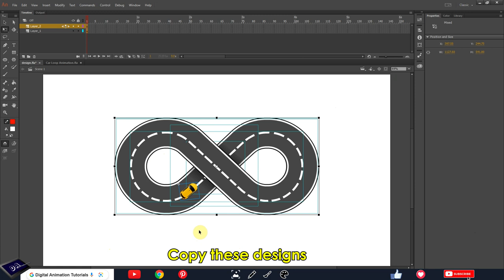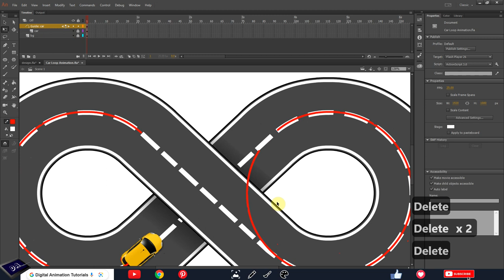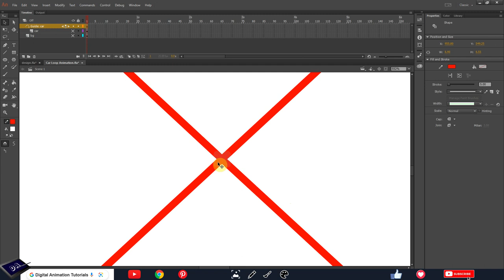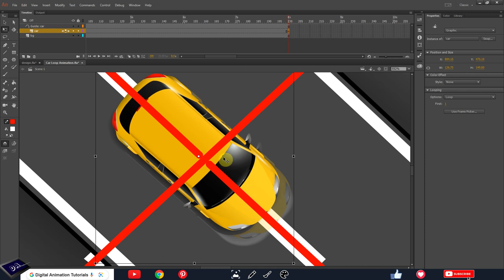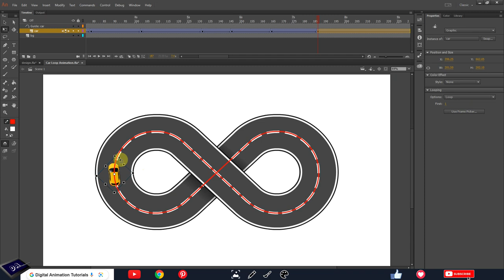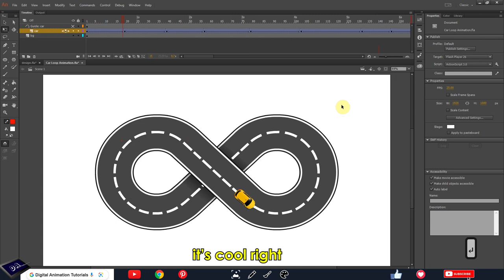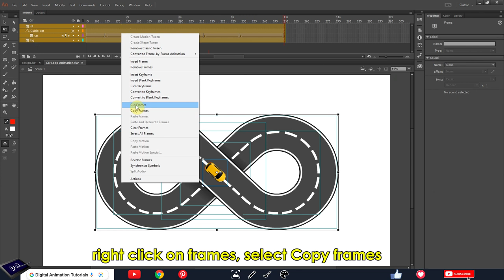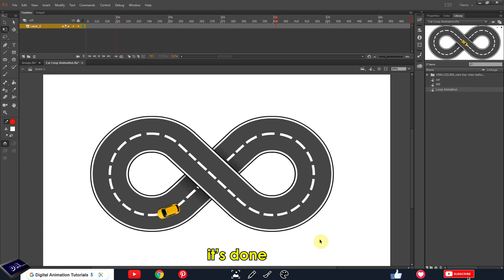Car Loop Animation |Motion Guide| Adobe Animate CC Tutorial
Car Loop Animation in Adobe Animate CC Tutorial

Source file Available Only Join Members.